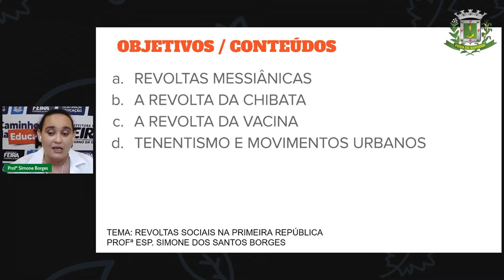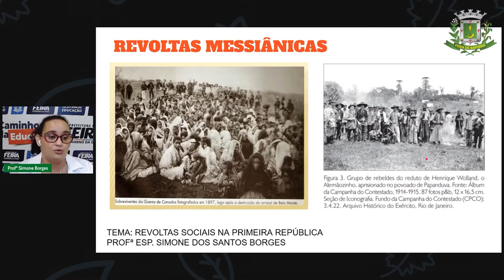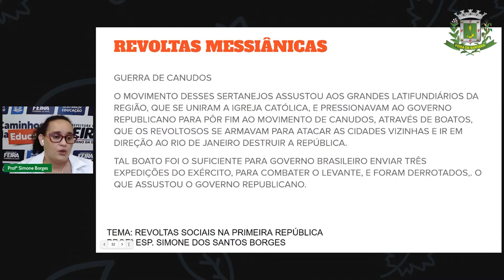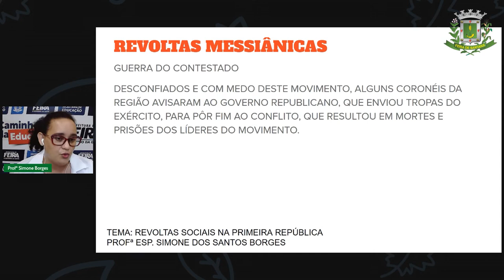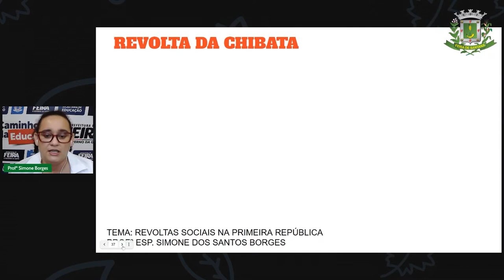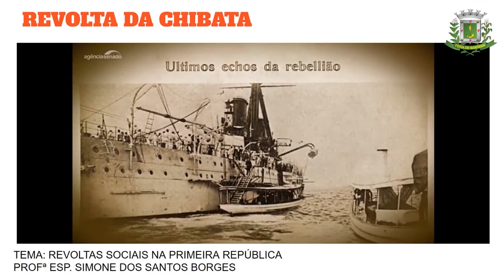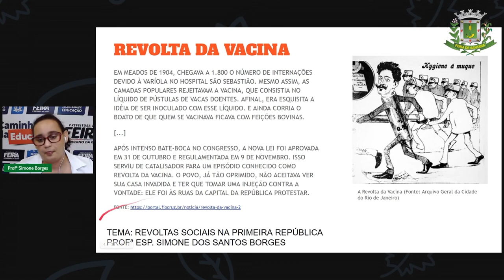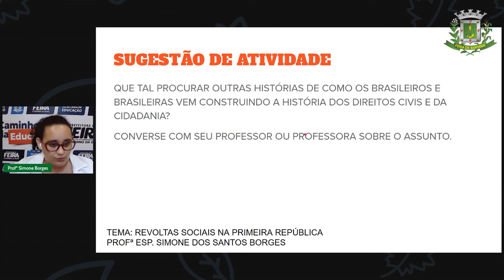Aula 7 2º SEG. ESTÁG.V Profª Simone História_Revoltas Sociais na Primeira República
2º SEG. ESTÁG.V Aula 7 Simone Hist Revoltas Sociais na Primeira República